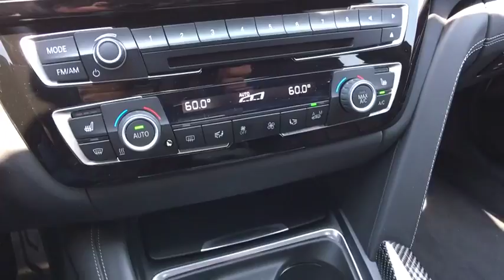2016 BMW M3 Austin, Round Rock, Georgetown, Cedar Park, Killeen, TX STKD30855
White Used 2016 BMW M3 available in Austin, Texas at Nyle Maxwell Fiat of Austin. Servicing the Round Rock, Georgetown, Cedar Park, Killeen, TX area.

Nyle Maxwell Fiat of Austin
13049 Research Blvd

Clean CARFAX. Reviews:* Fierce turbocharged acceleration; highly capable handling; agreeable ride quality; stout brakes; upscale, well-equipped interior with room for four adults. Source: Edmunds* Long list of standard features; richly trimmed interior; seductive coupelike appearance. Source: Edmunds* Exceptionally powerful engine; slick automated manual transmission; richly trimmed and well-equipped interior; impressively supportive and comfortable front seats. Source: Edmunds2016 BMW M3 Base Manual RWD